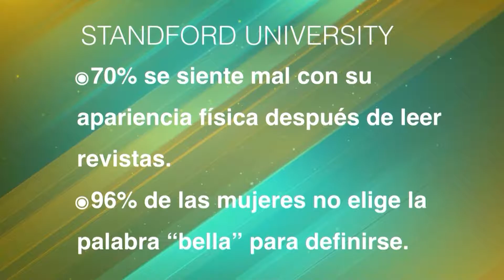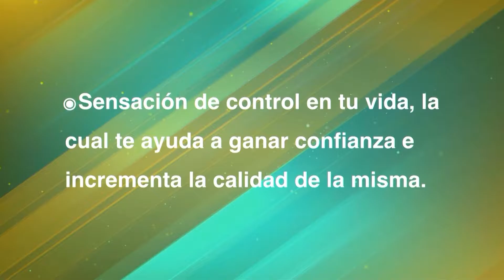Tips para que siempre estés motivada para hacer ejercicio